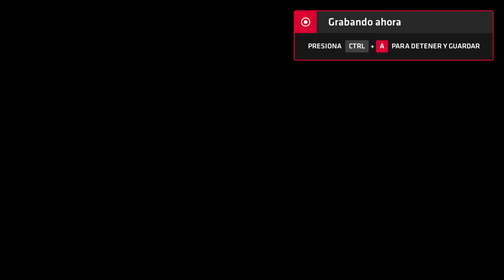Neptune777 Forza MAX Next Layer 2020 09 04 1